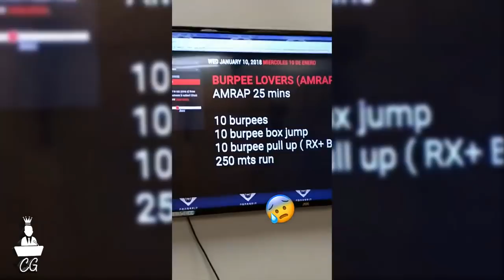➤TEMBLOR DE 5.4 DESPIERTA A LINA TEJEIRO EN EL PISO 12 | LINA ES TAMAL Y LLEGA A YOUTUBE